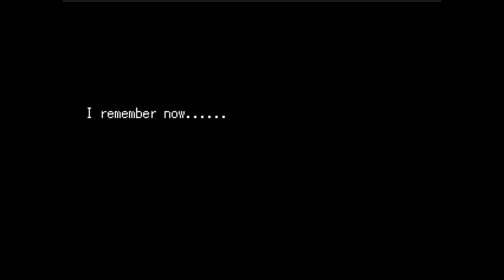Wadanohara and the Great Blue Sea - Part 15 - THE SEA OF DEATH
We continue the Wadanohara Marathon until the game is done so you guys won't wait longer, new part every night at 7pm est!

I've heard a lot of great things about this game after I played Mogeko Castle and The Grey Garden. Made by the same creator, many have called this a "masterpiece". Hope you guys enjoy my blind Let's Play of this game or you could play it yourself!
Wadanohara and the Great Blue Sea is a pseudo-RPG with a heavy story focus,
made by Mogeko (site name Deep-Sea Prisoner) in RPG Maker 2000.
A clear blue sea under a beautiful blue sky.
After a long departure, the sea witch Wadanohara travels back home with her familiars.
But her ex-familiar, the shark Samekichi, appears to block her way:
"You shouldn't be here... Leave this sea, right now."